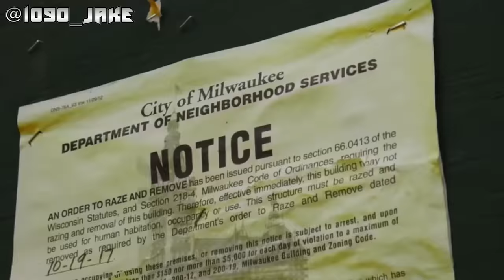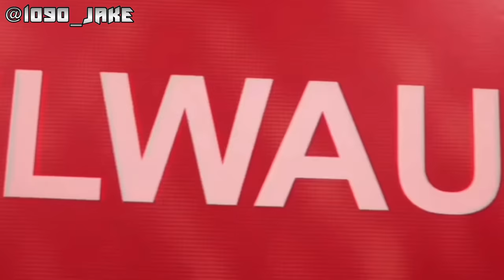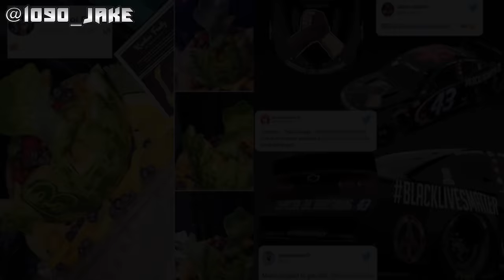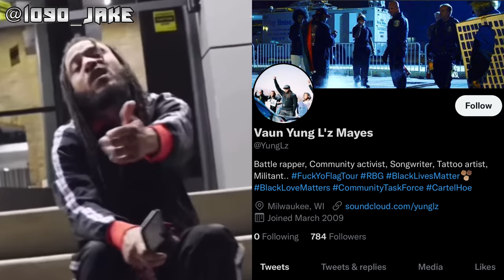39YR OLD SOUNDCLOUD RAPPER ARRESTED FOR CHRISTMAS PARADE MASSACRE ( MATHBOI FLY )